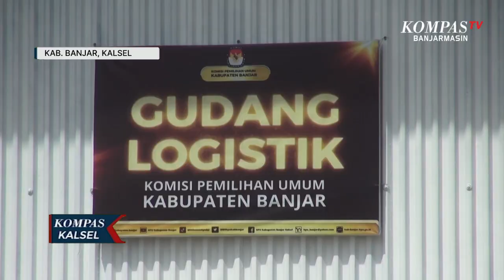Distribusi Logistik Pemilu di Kabupaten Banjar